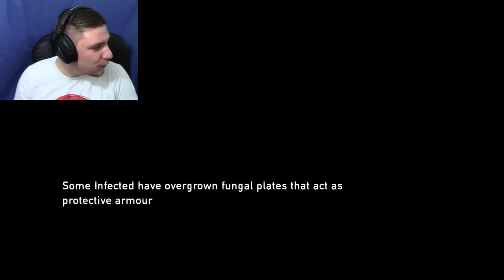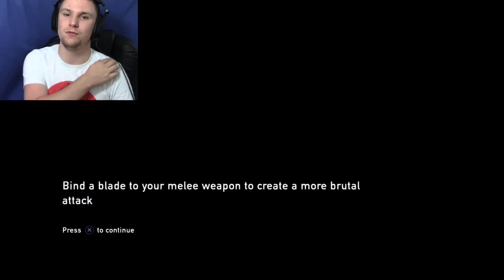WE'RE TRAPPED | The Last Of Us #18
We Continue Our Journey As Ellie. But We Get Into A Spot Of Trouble.